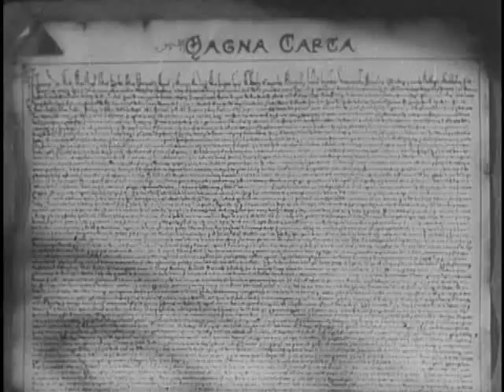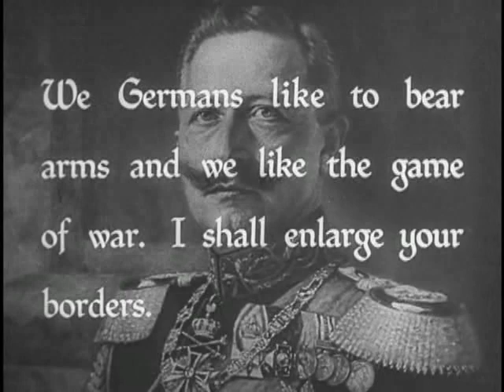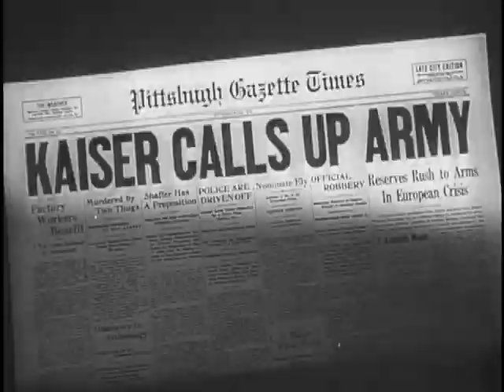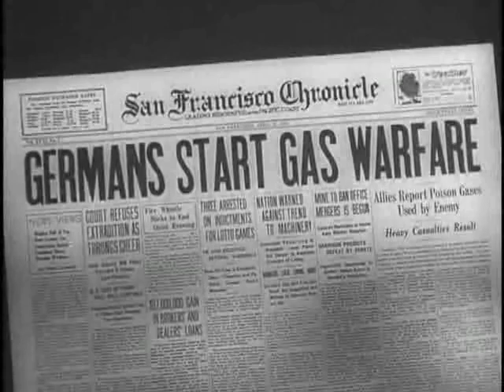Here is Germany 3 of 7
Here is Germany was made to prepare soldiers who had not seen combat to go to Germany for the US occupation after the May 8, 1945 unconditional surrender.  The film was, however, never used for its intended purpose.

Here is Germany was a 1945 propaganda documentary film directed by Frank Capra. Like its companion film, Know Your Enemy: Japan, the film is a full-length exploration of why one of the two major Axis countries
started World War II and what had to be done to keep them from "doing it again".